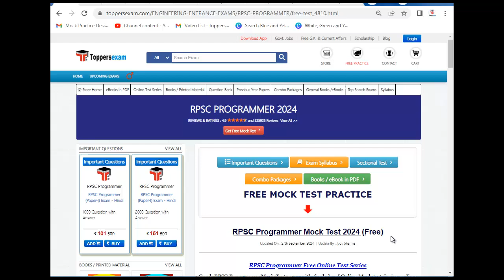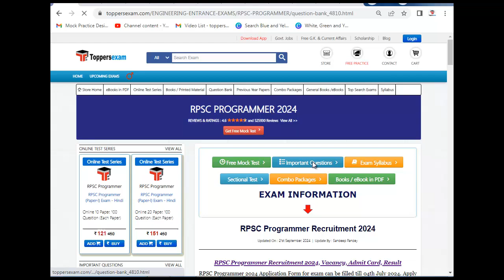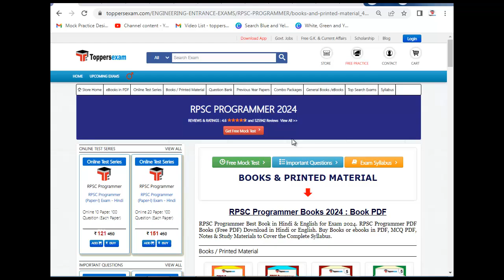RPSC PROGRAMMER Question Paper 2024, Syllabus 2024, EBook PDF, Online Mock Test, MCQ